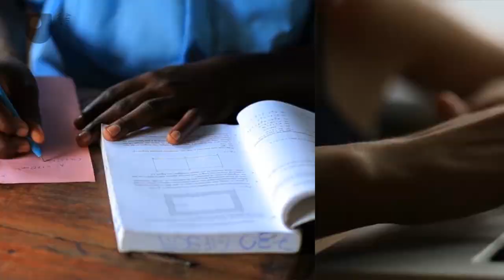Succeed in the workplace (Free Course Trailer)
Do you want to change jobs? Are you just starting in the job market? Are you returning to work after a break? If so, then this free course, Succeed in the workplace, is for you. It will help you explore career opportunities by starting from you, not the job - getting to know yourself and what you value are the foundations of your career planning.

Study free course on Succeed in the workplace at the Open University